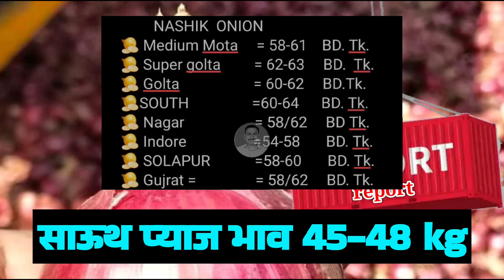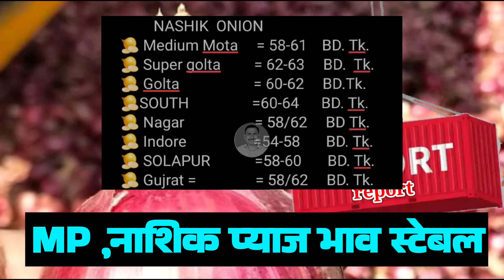Bangladesh onion export report 8 October। pyaj Bajar Bhav। Kanda Bajar Bhav today।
Related Topic:-
महाराष्ट्रातील कांदा बाजार भाव बद्दल माहिती
कांद्याच्या बातम्या
प्याज भाव जानकारी
Kanda market bhav information
pyaj bajar bhav information

आता व्हाट्सएपवर माझा बळीराजा चॅनल फॉलो करा व सतत माझा बळीराजा शी जोडून रहा